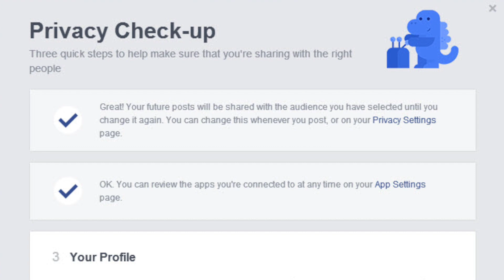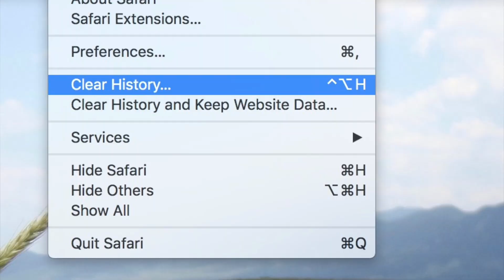EGCO342 : Beware of online commercial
Kunamai Kunanonthawat 6005510
Trat Promwichian 6005521
Yanisa Kunothai 6005626